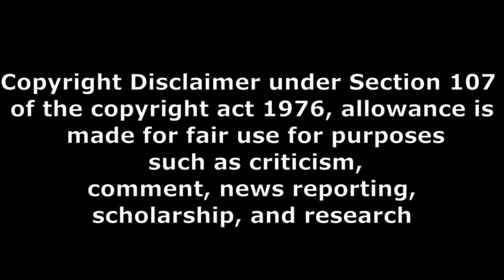sir movie లాగ్ లేకుండ చెప్పడు బయ్యా